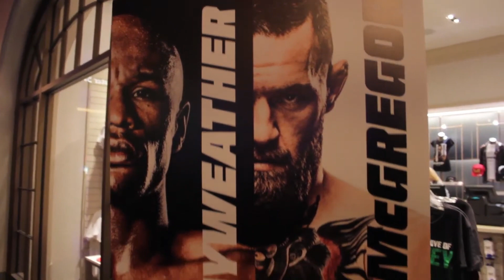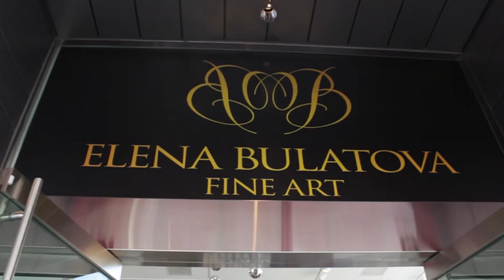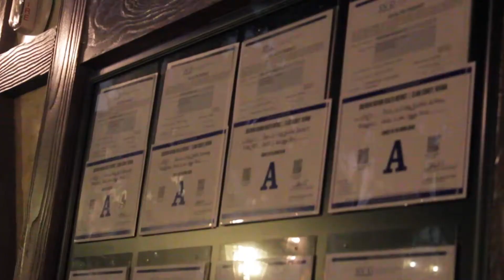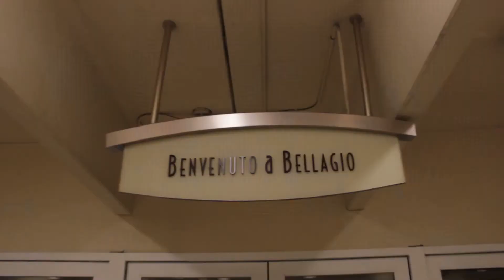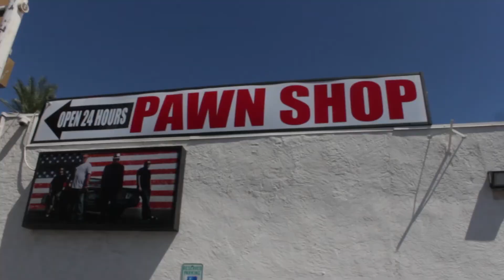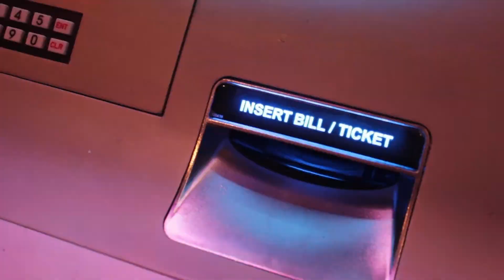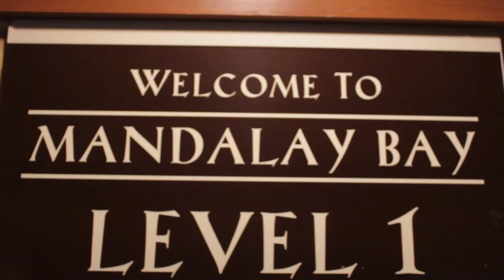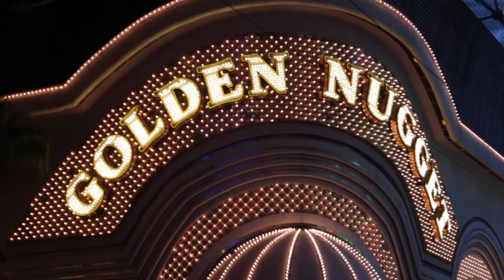Les meilleurs activités de Las Vegas tour en helicoptère, tir avec barrett 50, S3E06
N'oublie pas tu découvriras une nouvelle vidéo tous les dimanches à 18h !